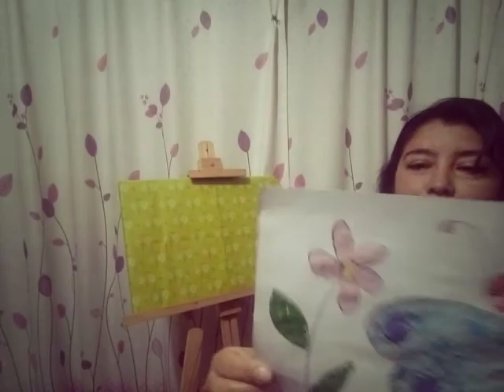Collage con papel rasgado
Trabajito sencillo y bonito apto para todos.